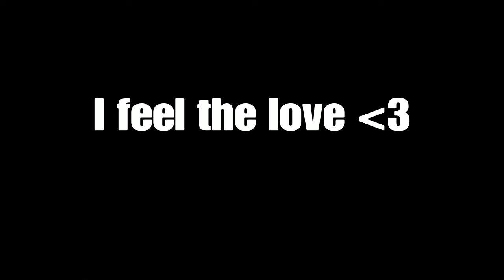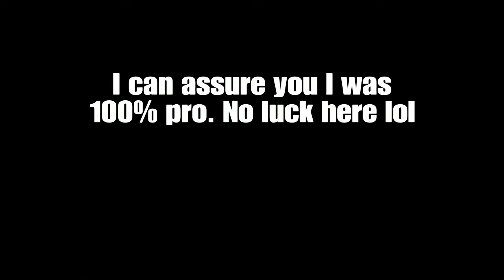FAZE CLAN NEEDS THIS PRO HANZO.. | Overwatch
Two videos both with FaZe in the title.. Coincidence? I think not..
I'm getting in FaZe ..